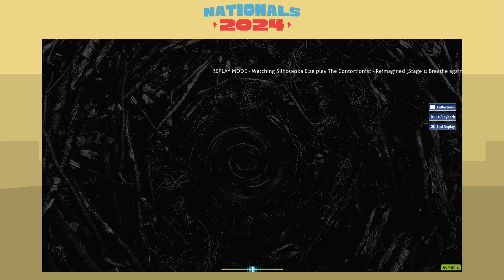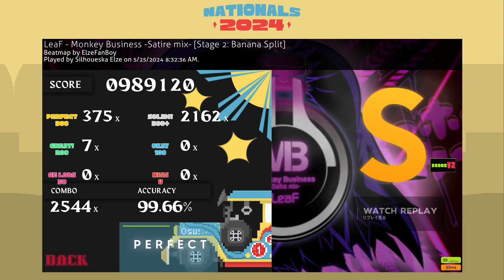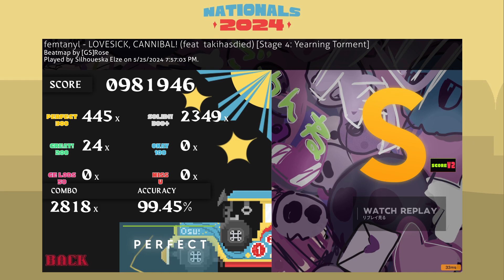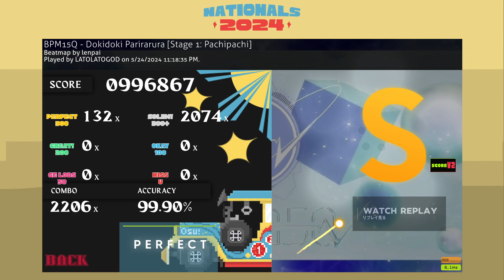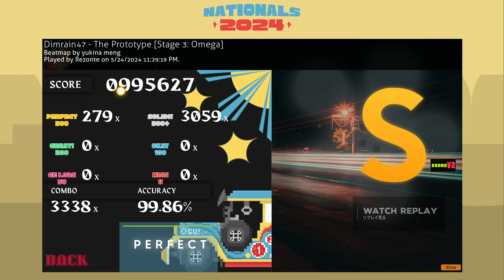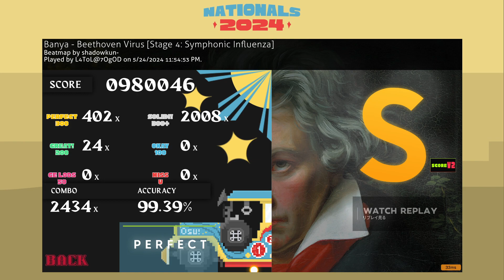PHNM2024 Qualifiers Mappool Showcase